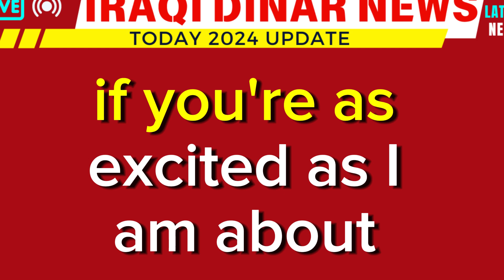iraqi dinar 🔥 Get Ready For! Stunning News of Iraqi Dinar 🔥 IQD Vs RV Exchange Rate 🔥 IQD News Today